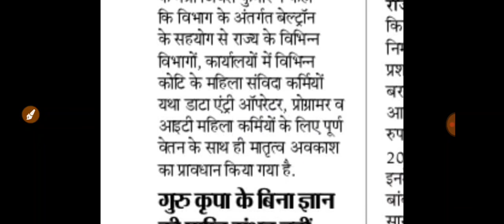बिहार बेल्ट्रॉन Data Entry Operator, Programer, बड़ी सुचना, Bihar सरकार बड़ी सुचना जारी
बिहार के 16 जिलों में भर्ती शुरू 2022, Bihar Security Guard Vacancy Apply Offline, bihar jobs

बिहार में बंपर भर्ती शुरू, bihar permanent vacancy apply online 2022, bihar jobs, bihar govt job

बिहार समान्य प्रशासन विभाग भर्ती शुरू 2022, bihar jobs, bihar govt job vacancy apply

बिहार में नौकरी का पिटारा खुल गया, बिहार के सभी प्रखंड, पंचायत, में 58800 पदों पर भर्ती, bihar jobs

बिहार के जिला में भर्ती शुरू 2022, Bihar New recruitment 2022, Bihar Guard Bharti shuru

बिहार पंचायत सेवक भर्ती शुरू 2022, bihar panchayat Sevak Vacancy 2022, bihar jobs

बिहार ब्लॉक (प्रखंड) भर्ती शुरु 2022, Bihar Block Vacancy Apply 2022, Bihar Vikash Mitra Vacancy

बिहार अंचल (ब्लॉक)/जिला/पंचायत स्तर पर छप्पर फाड़ भर्ती 2022 !! Bihar Block Vacancy 2022

Dosto ek baar phir se swagat hai Success rojgar YouTube channel par. dosto aaj ki is video me ham baat karenge bihar block coordinator vacancy 2022 ke baare me.

[My Name is Chandan Kumar Singh]
Bihar ki har Tarah ki vacancy ya Notification ya recruitment ki jankari provide kiya jata hai 🙏🙏🙏

‌bihar block recruitment job 2022
‌bihar block coordinator jobs
‌bihar block panchayat coordinator vacancy
‌bihar district coordinator vacancy 2022

Your Search (next video):–
‌Bihar government new vacancy 2022
‌bihar computer operator me Bharti
‌bihar block computer operator vacancy
‌bihar block recruitment 2022
‌Bihar Vidyalaya sahayak vacancy 2022
‌bihar panchayat jobs
‌Bihar block panchayat level vacancy
‌bihar district coordinator vacancy
‌bihar new Block Coordinator Vacancy 2022